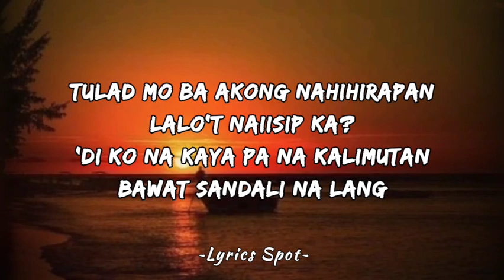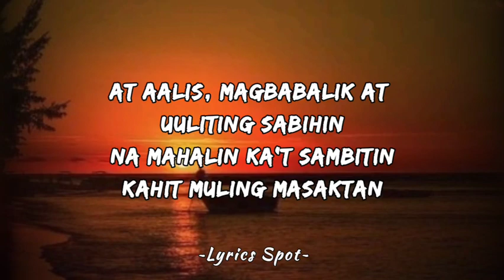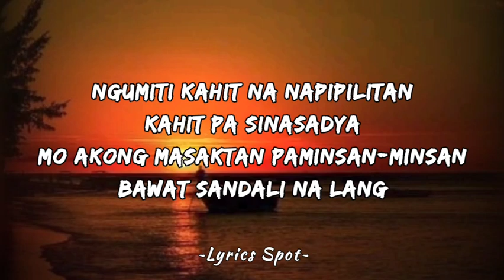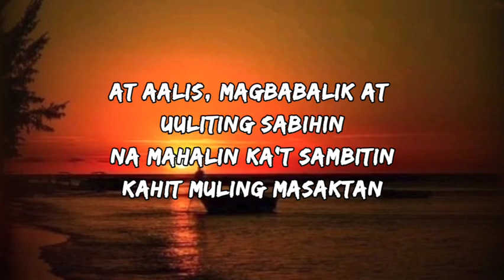Nobela // By. Justine Vasquez (Lyrics)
Nobela // By. Justine Vasquez

Lyrics

'Di ko na kaya pa na kalimutan
Bawat sandali na lang

At aalis, magbabalik at uuliting sabihin
Na mahalin ka't sambitin
Kahit muling masaktan
Sa pag-alis ako'y magbabalik
At sana naman